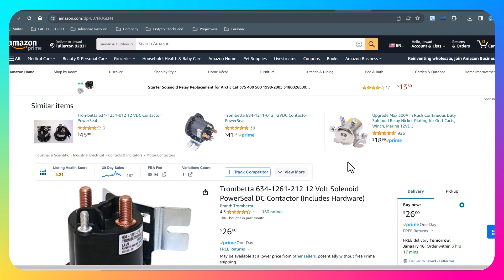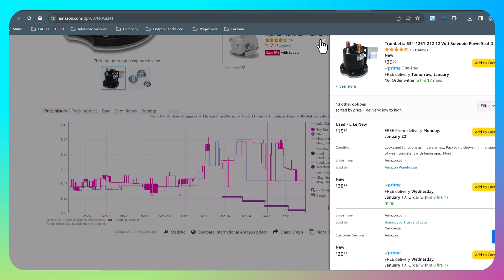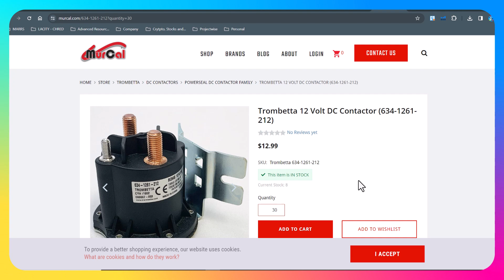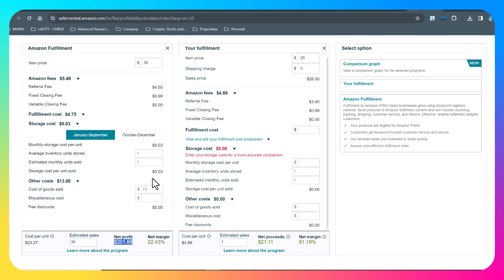I Tried Amazon Wholesale - Here's What Happened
In this video, we will show you how to make a whopping 40% profit on your first product using Amazon Wholesale. We'll take you through our step-by-step guide on how to find suppliers for Amazon and conduct product research to ensure you're selling profitable e-commerce products. You'll learn the ins and outs of Amazon FBA and how to create a successful PPC strategy to boost your sales. Whether you're a Pakistani Amazon seller or just starting out, this video will provide you with the knowledge you need to earn money from Amazon and take your business to the next level. So, if you're ready to learn how to earn money on Amazon and grow your business, watch till the end for a comprehensive guide on Amazon wholesale and how to create a successful Amazon seller account.